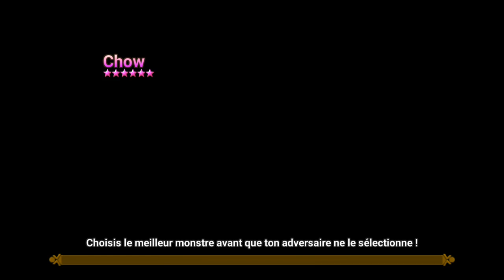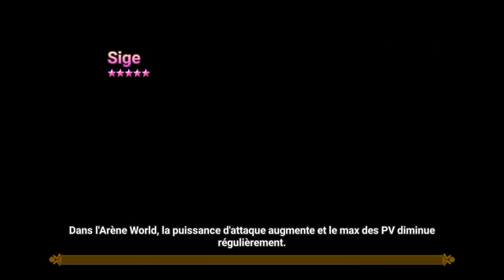RTA TIME | 5 Fights de classement ! | SUMMONERS WAR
Morning Good People, C'est Pino !
On est sur Summoners war !
RTA Time 5 fights de classement ^^ Let's Go
un peu à l'arrache on va améliorer tout ça par la suite

Laisse-toi aller pour un petit pousse bleu si ça t’as plu.